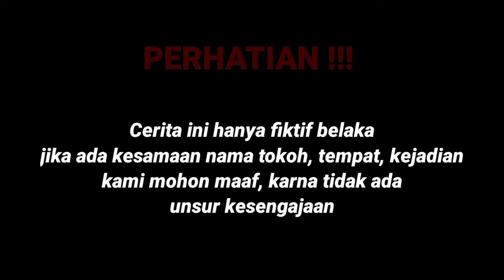BOS BESAR DIKIRA TUKANG KEBUN OLEH PASANGAN SOMBONG SETELAH TAHU MEREKA SYOK SAMPAI MELOTOT KARENA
Selamat datang di CB Official, semoga Chanel ini
benar - benar menjadi contoh kisah inspiratif Yang berguna
buat semuanya.
Bantu suport kawan - kawan,,!!

Dan bagi penonton setia kami semoga diberi kesehatan & diberi rezeki yang lancar... Amien

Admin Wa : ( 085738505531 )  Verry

Wassamualaikum Wr. Wb